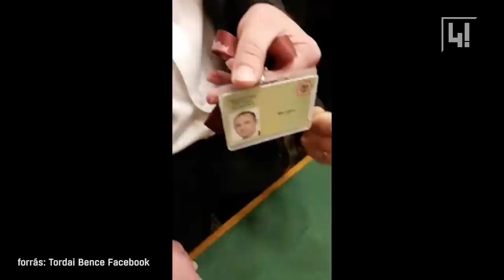Kósa stroboszkópozott, Rogán papírt lóbált, Áder kivonult